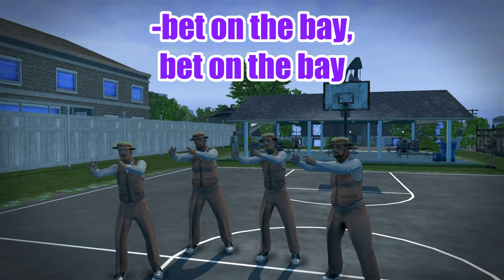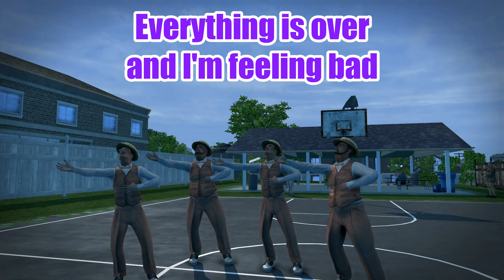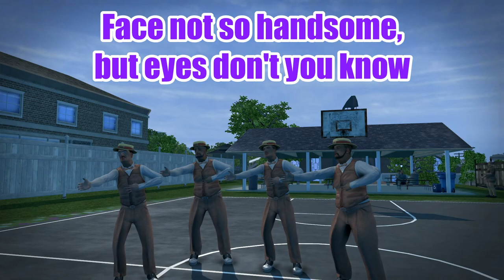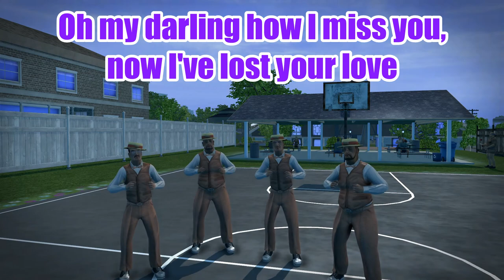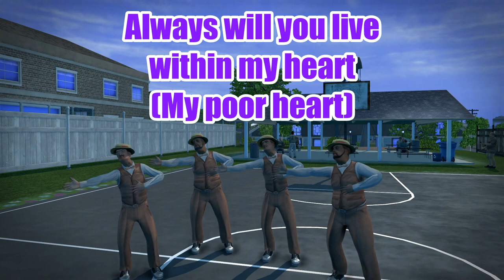Saints Row 2 - The Barbershop Quartet | All Songs!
These guys are my favourite NPCs in all of Saints Row.
Which song of theirs do you like the most?

Saints Row 2 clip

0:00 Edwina Travis-Chin - Camptown Races (Barbershop Quartet)
1:55 Jo Hart, Matt Weiss - Bavarian Comedian
2:34 Robert Gordon Walker - My Gal Sal
5:01 Paul Hull, Bill Purefoy - Barber Shop Quartet A
6:01 Paul Hull, Bill Purefoy - Barber Shop Quartet B
8:17 Matthias Wittwer, Clemens Schweikhart - What's It Gonna Be (B)

Thanks to user @KolyanYermolin for submitting the proper names of these tunes!